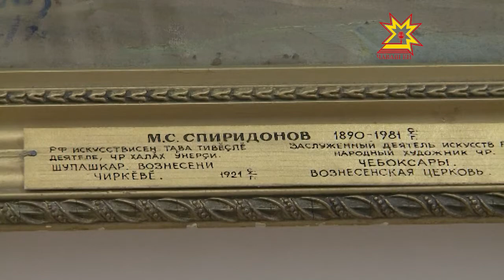28 июля будет отмечаться 1025-летие Крещения Руси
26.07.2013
В честь юбилейной даты чувашский художественный музей открыл выставку, посвященную празднику.